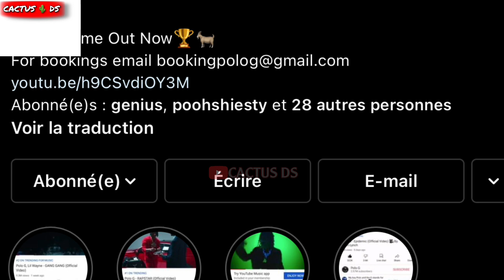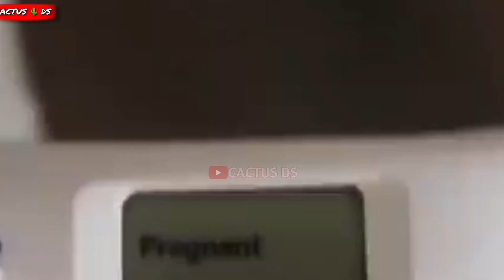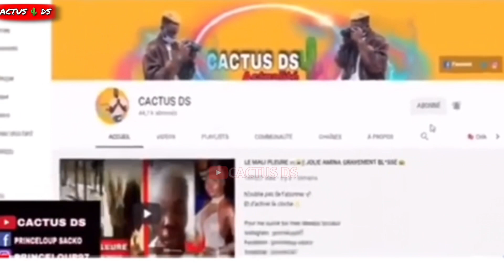SIXNINE PROVOQUE ENCORE || POLO G EN PRIS0N || NBA YOUNGBOY DONNE DE SES NOUVELLES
Utilisez le code de réduction "CD"

Si le montant du paiement final dépasse 49 euros, vous recevrez un kit de football gratuit
Si le montant du paiement final dépasse 89 euros, vous recevrez 2 maillots de football gratuits (plus la livraison gratuite)
Si le montant du paiement final dépasse 149 euros, vous recevrez 3 maillots de football gratuits (plus la livraison gratuite)

La promotion se terminera le 10 juin

Le t-shirt gratuit ne prend en charge que le 20/21 et peut être personnalisé (numéro et nom) il suffit de l'indiquer dans le commentaire de commande sur la page de paiement!
Mais il ne prend pas en charge les patchs, les chemises rétro et les shorts assortis